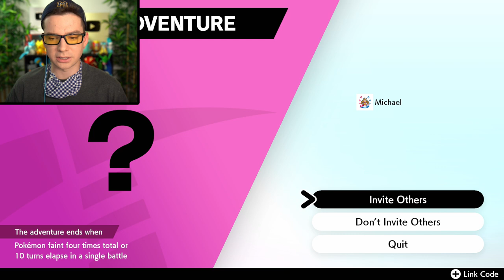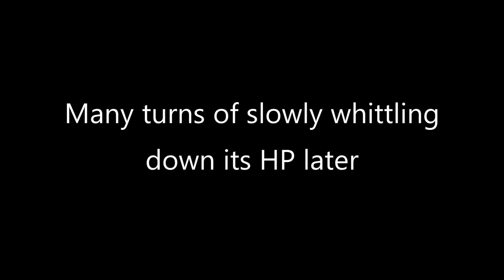I Can't Believe Pokémon Did This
My Crown Tundra journey continues, featuring something I never expected to see in a Pokemon game.